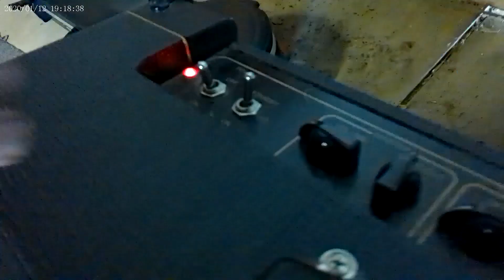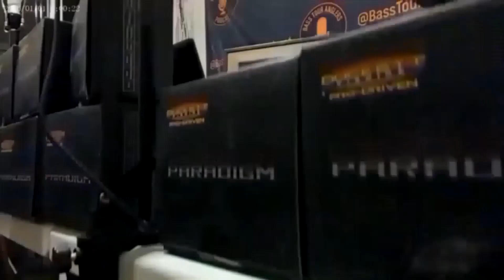Matt Becker is Fishing the BPT in 2023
Matt Becker joins the podcast to talk about the BPT, live electronics drama and an interesting perspective on the changing tournament world.